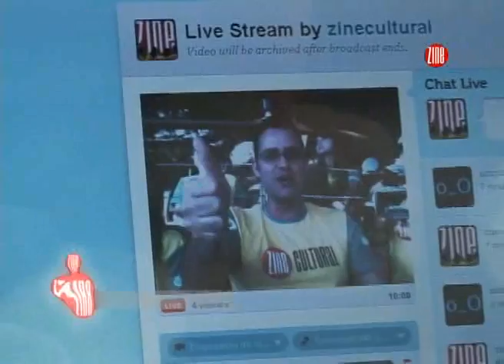TV Zine # 178 :: Zine na Copa: Comentário esportivo Brasil e Coréia do Norte @ Assunta Forneria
Thamara Gomes, comentarista oficial do Zine na Copa, analisa o primeiro jogo do Brasil contra a Coréia do Norte, e os proximos adversarios da nossa seleção.